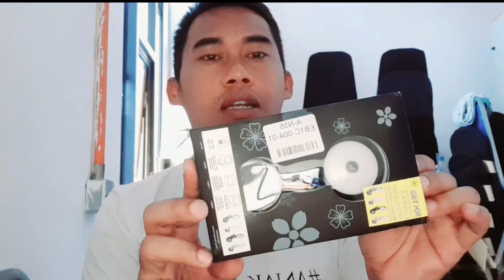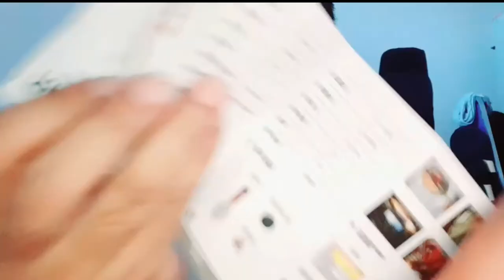Setup camera + spotlight untuk vlogs tengah malam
untuk pembelian klik link dibawah !